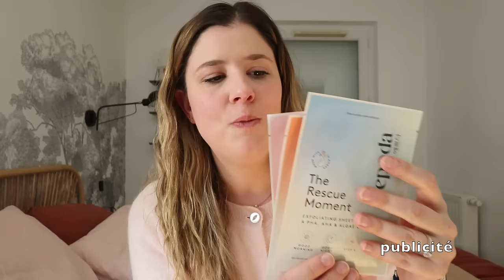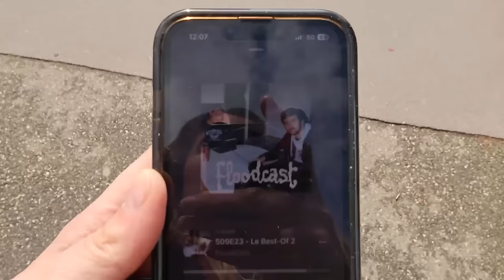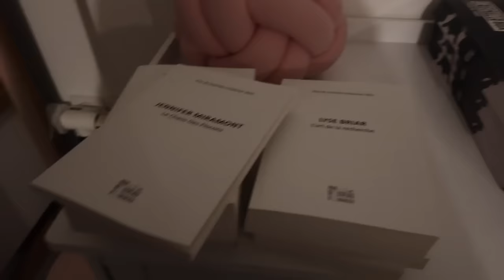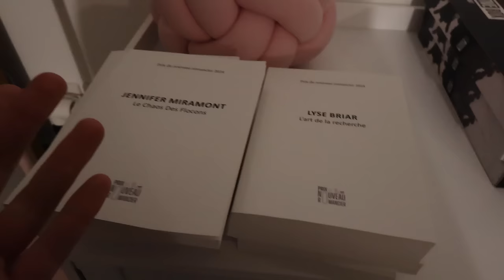WEEKLY VLOG | J'ai du pain sur la planche 🥵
→ -20% sur tout Yepoda.fr sans minimum d’achat avec le code MARIELSKIN (valable jusqu’au 17/04/24)

Je porte, par ordre d’apparition :

– Haut de sport gris Sweaty Betty
– Gilet Caliopé Des Petits Hauts* (porté en rose et en vert)